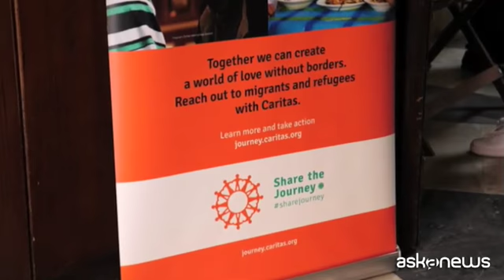"Share the Journey" a Roma pellegrinaggio simbolico coi migranti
Roma (askanews) - Si chiama "Share the Journey, un milione di chilometri contro l'odio". È una marcia lunga un milione di chilometri a fianco di migranti e rifugiati per condividere in qualche modo il loro viaggio. A Roma è iniziato questo pellegrinaggio globale fortemente voluto dal Cardinale Luis Antonio Tagle e dalla Caritas per iniziare un viaggio simbolico al fianco di chi è in movimento per necessità. La marcia della capitale è una delle tante che si stanno organizzando in tutto il mondo.